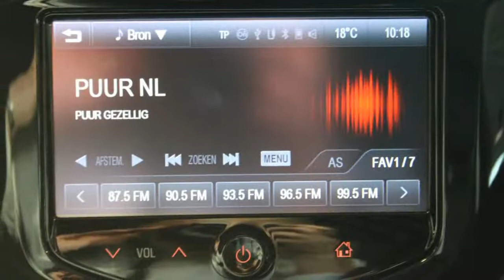Opel ADAM SLAM FAVOURITE 1.0 TURBO S/S 66/90